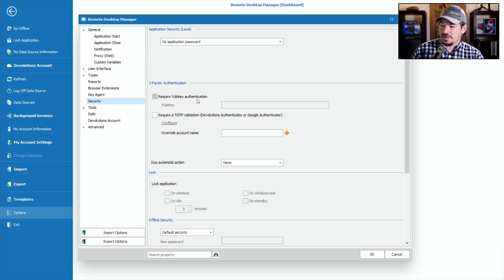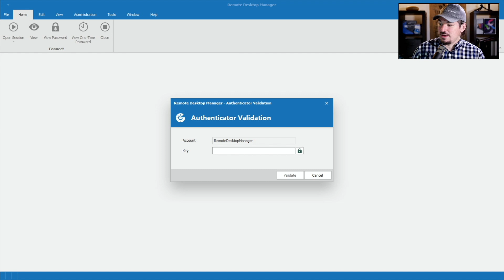Enable Application 2FA when opening Remote Desktop Manager - RDM Pro Tip 001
Welcome to the Remote Desktop Manager Pro Tips series!  In these videos, you'll find helpful tips, best practices, and unique new ways to make the most out of Remote Desktop Manager.

This video covers how to easily enable 2FA when starting up Remote Desktop Manager!  To check out the KB article:

Software versions used in this video:
Remote Desktop Manager - Enterprise 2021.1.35
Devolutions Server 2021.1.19